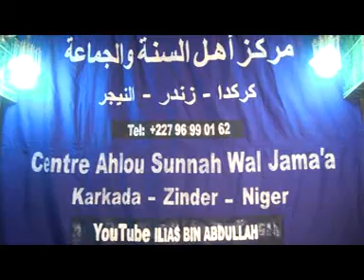BULUGUL MARAAM 23 - SHEIKH ILLIASS BN ABDALLAH DAMAGARAM